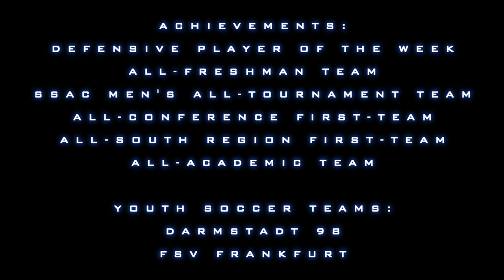Dominik Budic (CM/CB)